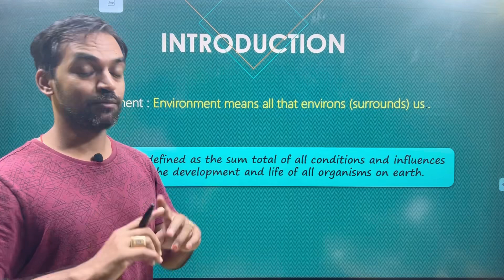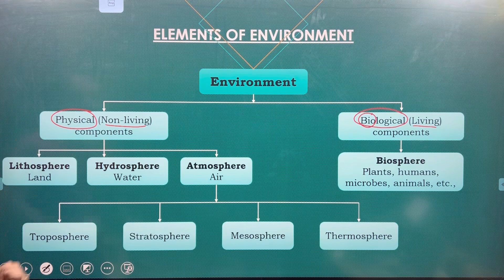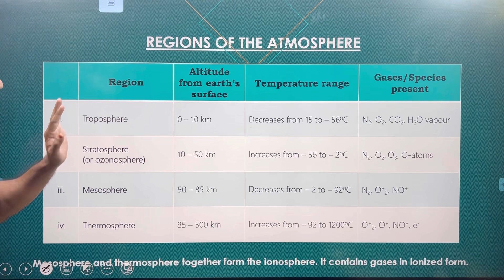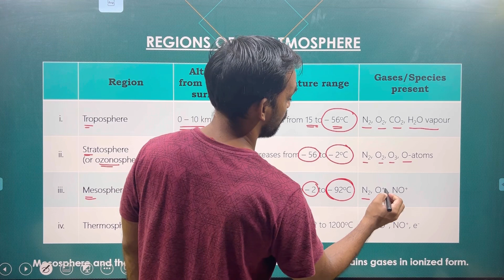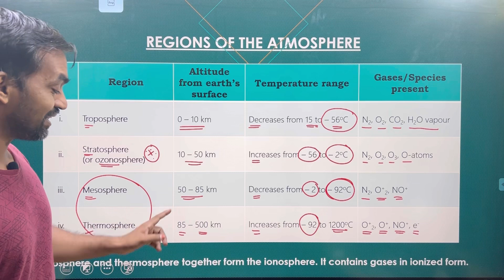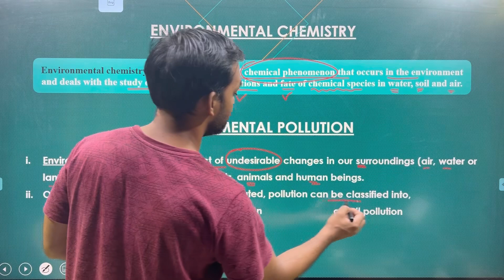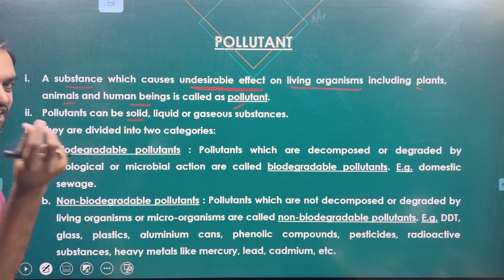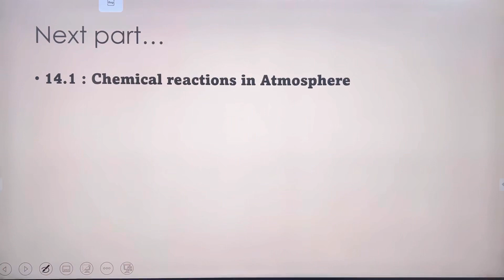Environmental Chemistry Class 11 | Part 1 | Introduction